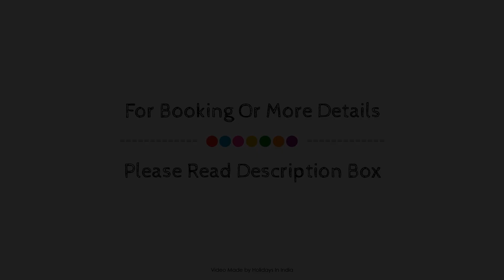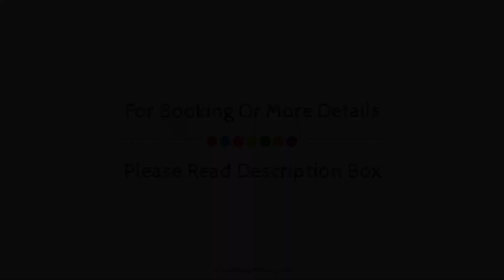Hibiscus, Udaipur, India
About Property:
Stop at Heritage Hibiscus Hotel to discover the wonders of Udaipur. The hotel offers a high standard of service and amenities to suit the individual needs of all travelers. To be found at the hotel are 24-hour room service, free Wi-Fi in all rooms, 24-hour front desk, luggage storage, Wi-Fi in public areas. Television LCD/plasma screen, internet access – wireless, internet access – wireless (complimentary), non smoking rooms, air conditioning can be found in selected guestrooms. The hotel offers various recreational opportunities. Heritage Hibiscus Hotel is an excellent choice from which to explore Udaipur or to simply relax and rejuvenate.
Searching For
1. Hibiscus - Udaipur
2. Hibiscus - Udaipur Virtual Tour
3. Hibiscus - Udaipur Rooms
4. Hibiscus - Udaipur Amenities
5. Hibiscus - Udaipur Videos
6. Hibiscus - Udaipur Offers
7. Hibiscus - Udaipur Deals
Audio Credit:
Track Title: Reasons To Hope
Artist: Reed Mathis